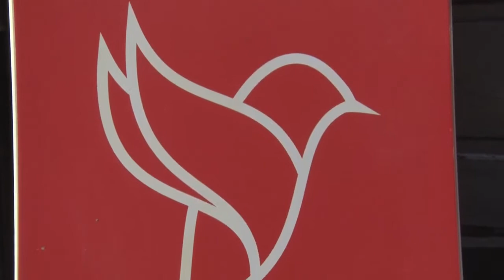PONUDA VESELI BUS IZNENAĐENJA | Turistička agencija Travellino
ETNO SELA I DOMAĆINSTVA, VINOGRADI, VINSKI PODRUMI, VAJATI, ZOO VRTOVI, ERGELE, SPOMENICI KULTURE, MANASTIRI

Posetite nas u Beogradu, u poslovnici u Balkanskoj 28.
Kontakt telefoni: 011/ 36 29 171 i 011/ 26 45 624